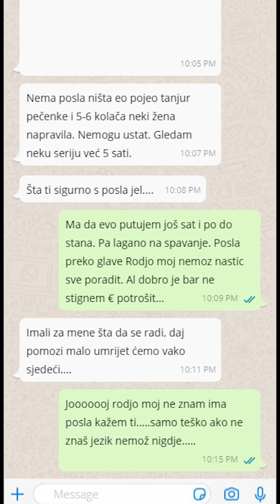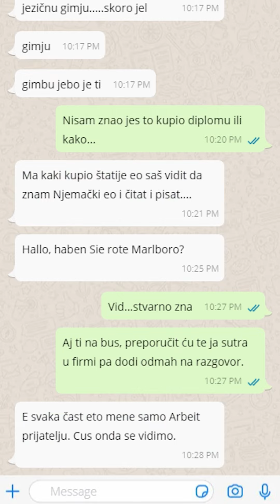STIGAO ROĐO U NJEMAČKU!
🎵MUSIC LICENSE BY ARTLIST

Na ovome kanalu možete saznati sve što vas zanima o životu u Njemačkoj.
Ako imate temu na koju bih trebao napraviti video, slobodno pišite na Mail, Facebook ili TikTok.

Ako vam se sviđa kanal obavezno se pretplatite, na taj način ćete dobiti obavijest svaki puta kada objavim novi video.
NAPOMENA: (Pretplata je besplatna)